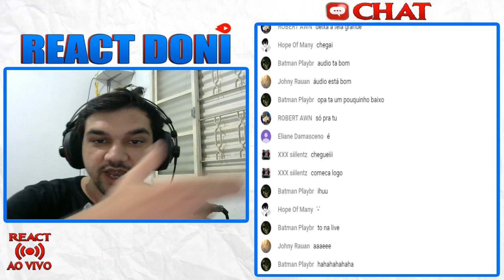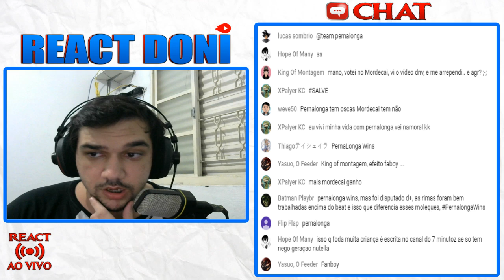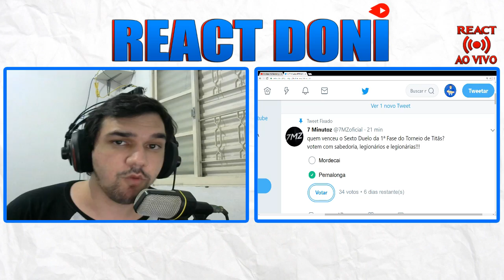React Mordecai VS. Pernalonga | Torneio de Titãs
Mordecai VS. Pernalonga | Torneio de Titãs